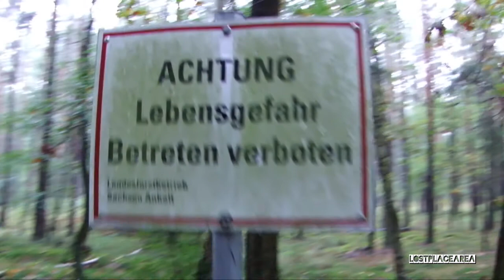1. Lost Place Vlog || Silva Werk || 2. Weltkrieg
Rundgang im ehemaligen Munitionswerk Silva.